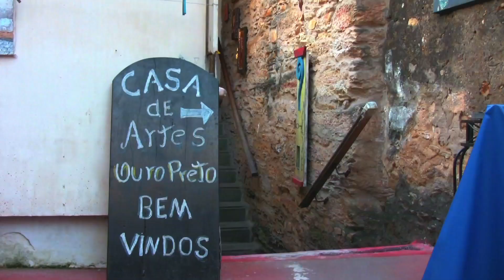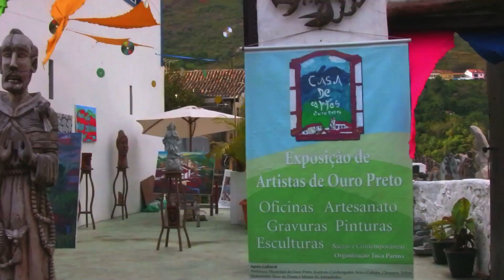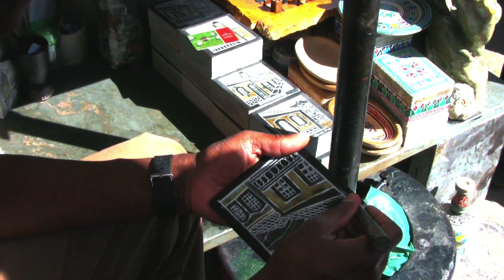Ouro Preto part 2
(Para escolher legendas em português , clique no CC!) This is the second part from our trip to Ouro Preto this summer, showing some of what you can do and see there. We visit a couple of gold mines, a house for arts and crafts, a market for handicraft and take a trip with Trem da Vale, the museum railway between Ouro Preto and Mariana, the first city in Minas Gerais, 18 km. away. Part 3 will show even more. Commentary in Norwegian with English and Portuguese subtexts.